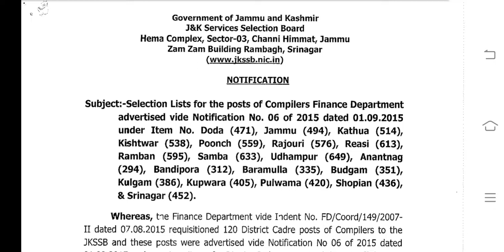JKSSB SELECTION LIST // COMPILORS // FINANCE DEPARTMENT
Link⤵️⤵️⤵️